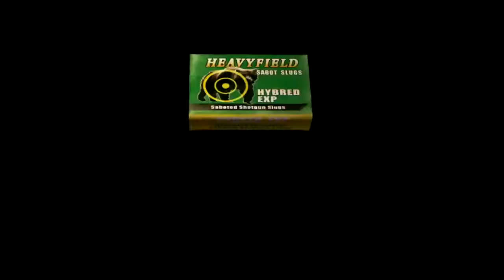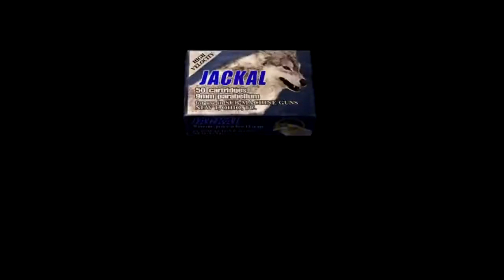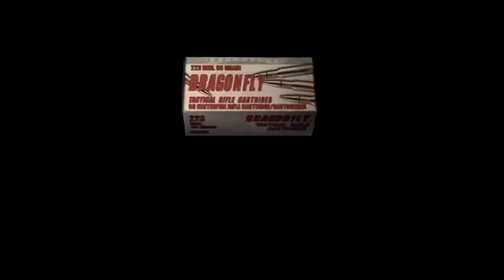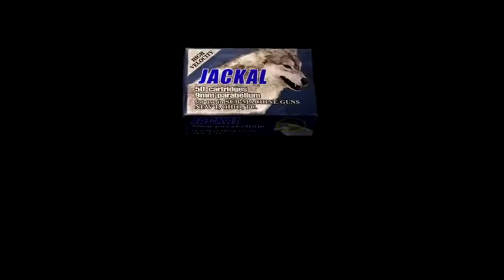Resident Evil 4 - Walkthrough Part 12 ( 60FPS )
Hello Guys, Today We're going to play resident evil 4 our journey to save ashley ( daughter of president ), this is my first walkthrough  sorry if there are still many lack.